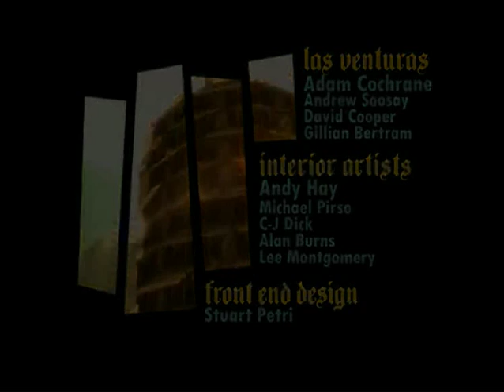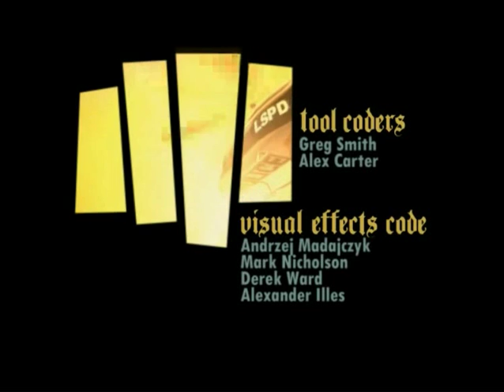san andreas by marc -35